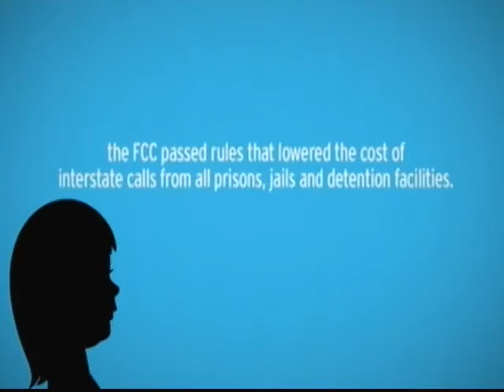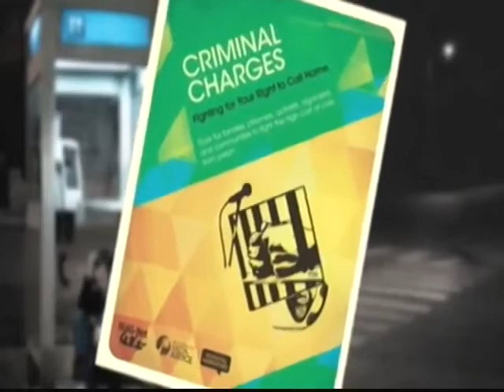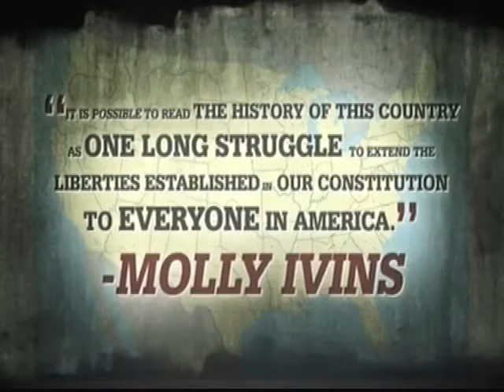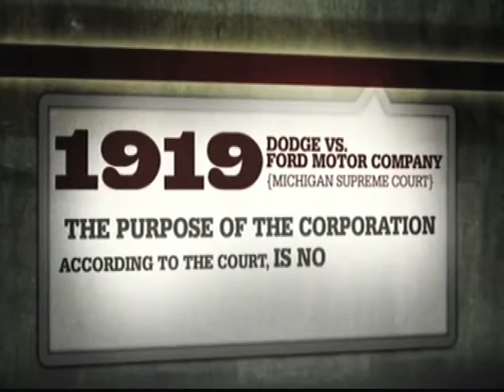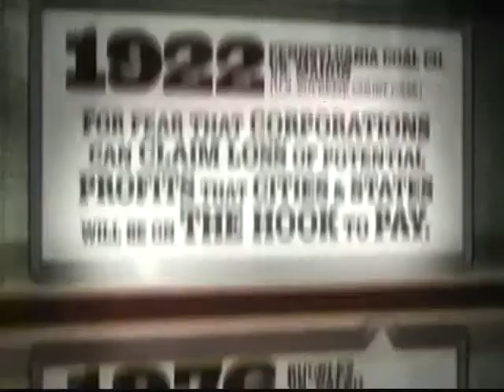Lily Eskelsen García on the Bill Press Show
Bill Press interviews NEA President Lily Eskelsen García about her book Rabble Rousers/Agitadores, testing and the state of education today.